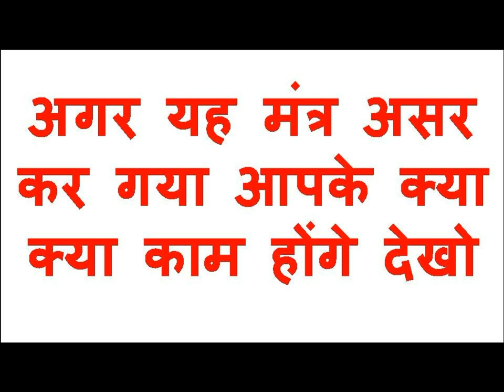स्त्री पटाने का यह मंत्र कभी फ़ैल नहीं हुआ बोलते ही असर हो जायेगा